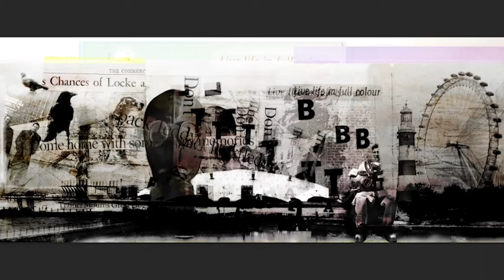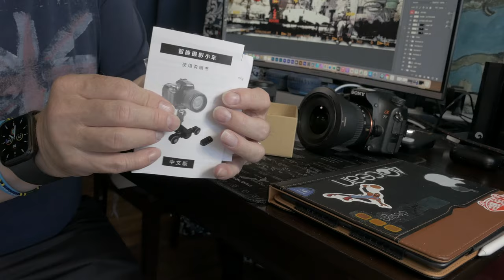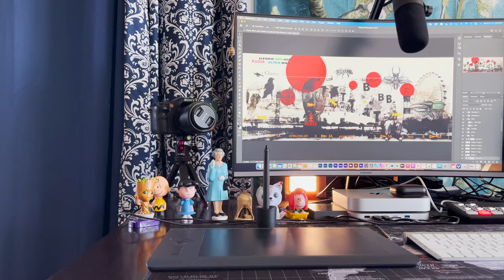Neewer 3 - Wheels Motorized Wireless Video Camera Dolly Review for Under $100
Neewer 3-wheels motorized wireless video camera dolly. Neewer Camera Video dolly is perfect for time lapse/macro/low angle video shooting.
Price:  Amazon, $69.99 plus taxes or Phone holder and Ball Head $89.99 also with Neewer camera slider carbon fiber dolly rail $180.17, I only got the one with the accessories.

Specs:
There is two mounts ¼-3/8
Remote, it has three speeds indicated by the three green lights.
Speed: 1.4cm/s 2.4cm/s 3.0cm/s
Body: Metal+Plastic
Max Load: 6.6 pounds/3 kilograms
Built in a reachable battery  Approx. last up to 6 hours
Dolly Built-in Battery: 3.7V 1800mAh Rechargeable Li-ion Battery (Included) Charge Time: up to 3 hours
Remote Control Distance: Approx.6 M; Remote Battery Model: CR2032 (Included)
Remote Battery Life: 18 hours; The Times of Remote Control Normal Use: 60000 times

Camera Gear:
Neewer 3 - Wheel Motorized Wireless camera Dolly

Rode Video Micro compact
Camera: Sony a77
Sony ECM-TLST Stereo Microphone
CAMVATE Form-Fitting Cage Armor Bracket for FeelWorld LUT6 & LUT6S 6" Monitor

Cage Rig setup Lumix G85 and FellWorld LUT 6
SMALLRIG Video Camera Cage for Panasonic Lumix DMC-G85 G80 Cameras – 1950
Camera Top Handle Grip with Cold Shoe Mount for Digital DSLR Camera, Camera Cage – 1638
Field Monitor Holder Mount with Cold Shoe for 5 inch and 7 inch Monitor, Swivel and Tilt - BSE2346
Cold Shoe Mount Adapter Bracket Hot Shoe with 1/4" Thread for Camera Cage Flash LED Moniter, Pack of 2-2060
Gonine DMW-DCC8 DC Coupler DMW-AC8 DMW-AC10 AC Power Adapter Supply Kit, for Panasonic Lumix DMC- G85 Battery.

Tripod:
Manfrotto Compact Tripod
Zomei: Camera Light Weight Tripod DSLR

SoftBox and Lighting Equipment
Godox 9”x35” Honeycomb Grid Strip Softbox
Glow EZ Lock Depp Parabolic Softbox 38”
Powerextra 43” 5 in 1 Studio Light Reflector Disc (Currently Unavailable)
Ultimately you can look at this one:
Amazon Choice: Neewer 43” 5 in 1 Studio Light Reflector Disc
K&F Concept 2 Pack 79” Aluminum Photo Studio Tripod Light Stands
Phocus 42” Extension Grip Boom Arm with 2 Pieces Swivel Grip Heads

Wacom Table Intuos Pro Pen and Large Tablet (PTH-651)

SmallRig: Handheld Video Rig Kit for iPhone 12 Pro Max 3176
SmallRig: Mimi Top Handle for Lightweight Cameras (1/4” – 20 Screws) HTS2756

Computer setup
Samsung LU32R590CWNXZA 32” UR590C UHD 4K Curved Monitor
Hagibis: USB-C Hub for the Mac Mini
SanDisk SDSSDH3 1 TB internal SSD
Apple Computer

Blackmagicdesign:
DaVinci Resolve 17 Professional Editing Color, Effects and Audio Post all in one.
OBS Studio: Free & open-source software for video recording & live stream.